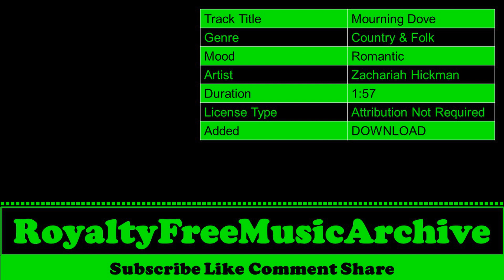Mourning Dove - Zachariah Hickman | Romantic - Country & Folk | Copyright Free Music | Royalty Free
Mourning Dove - Zachariah Hickman | Romantic - Country & Folk | Copyright Free Music | Royalty Free Music

 🎵 Track Info   :

 Track Title  :  Mourning Dove
 Genre        :  Country & Folk
 Mood      :  Romantic
 Artist      :  Zachariah Hickman
 Duration  :  1:57
 License Type :  Attribution Not Required
 Added      :  DOWNLOAD